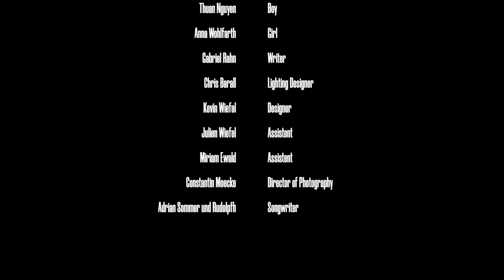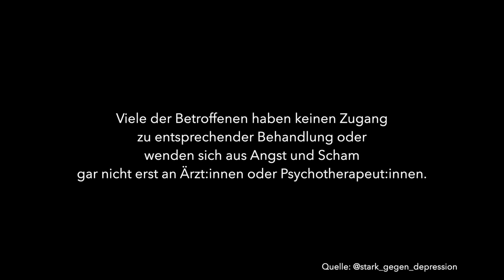Kurzfilm "LEER"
Dieser Film soll auf das Thema Depression aufmerksam machen. Falls du dich selbst unwohl fühlst und Sorge hast zum Arzt oder einem Therapeuten zu gehen, dann kannst du unter der Nummer 0800 / 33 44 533 auch Hilfe finden.

Vielen Dank